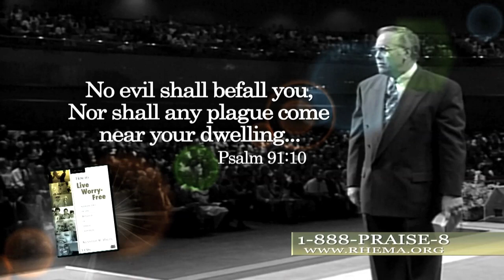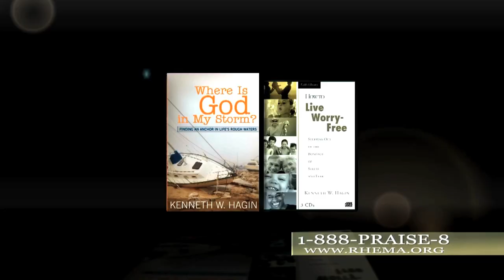4-13-14 Rhema Praise "Staying Focused"